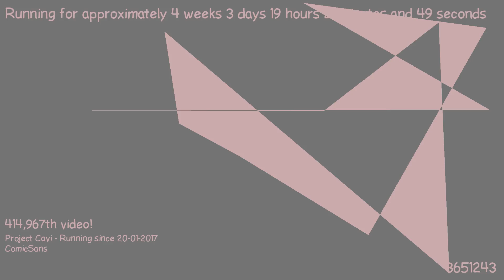1487697966 - Webdriver Cavi - F_0